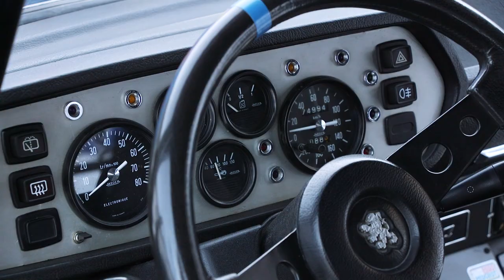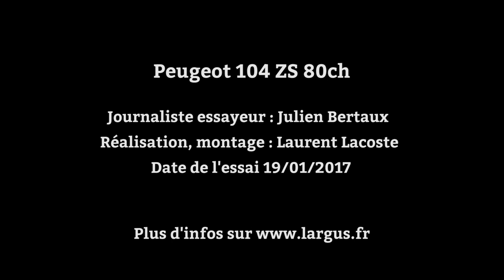Essai Peugeot 104 ZS (Coupe 104 ZS glace)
L' argus au volant d'une Peugeot 104 ZS pour quelques tours du circuit glace de Tignes.